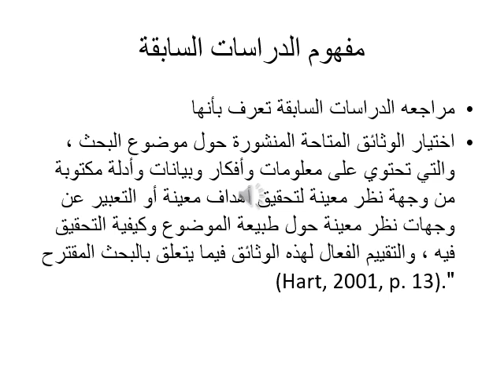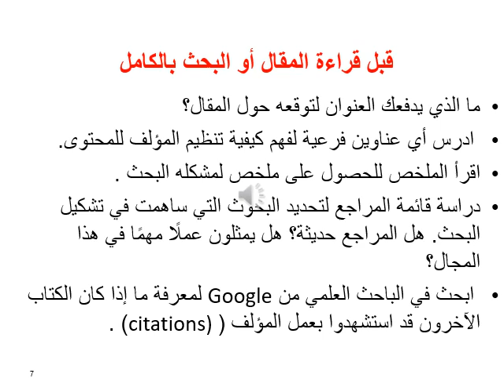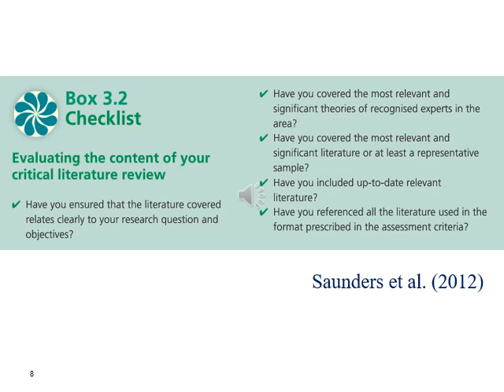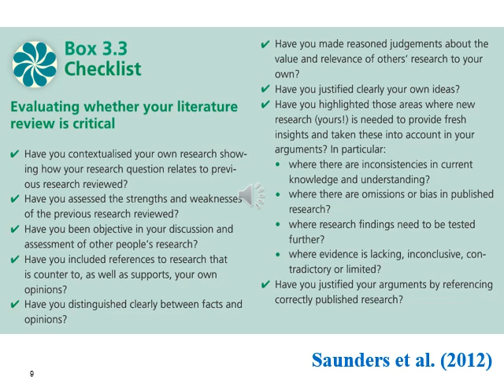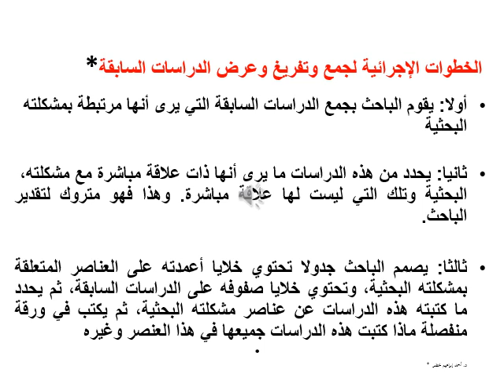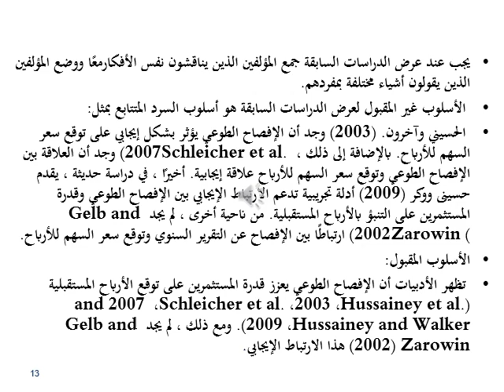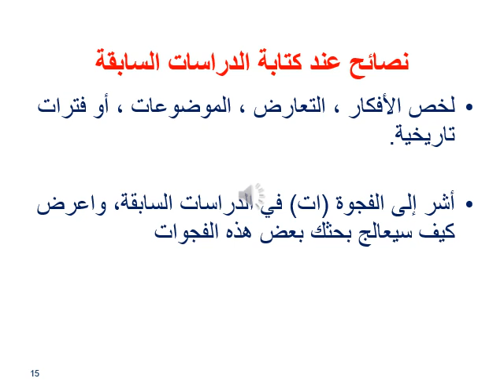خصص إدارة الموارد البشرية - مشروع البحث - د/ سالي علي - الدراسات السابقة